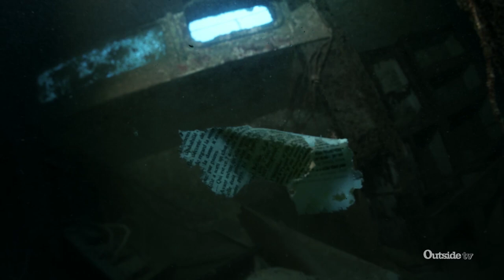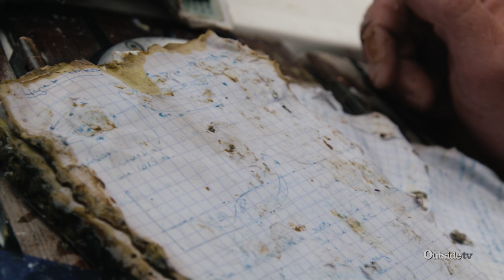Discovering Log Book in Old Shipwreck | Over the Horizon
Ellis dives down to an old shipwreck and discovers a still intact log book that explains the dismay of the sunken ship.